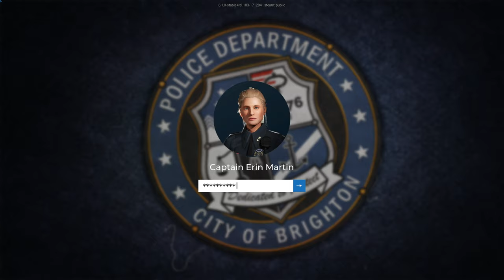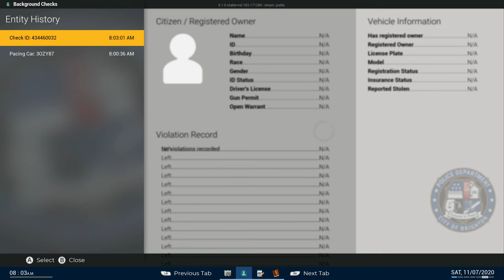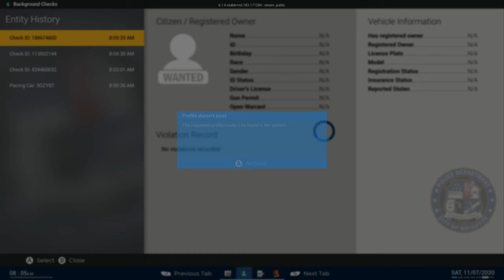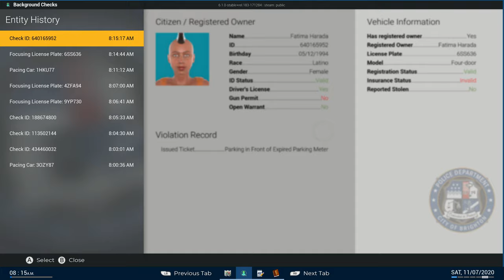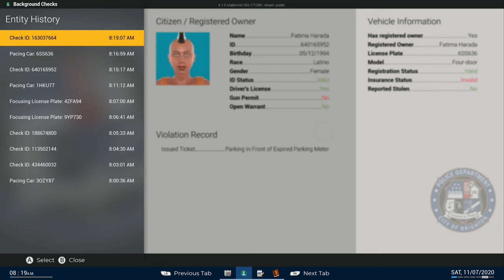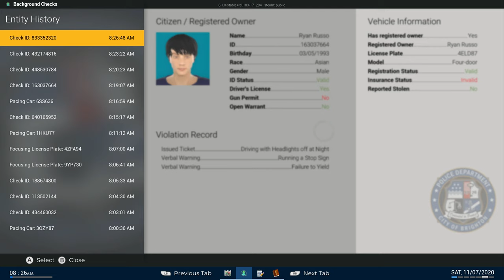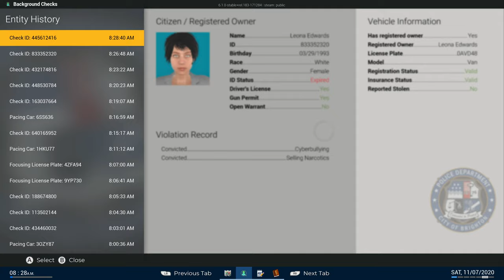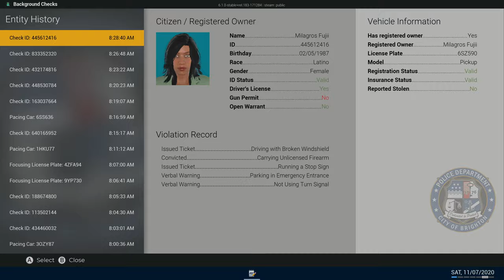Police Simulator: Patrol Officers | Episode 93 | Boston PD Mod Revisited!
Let's play Police Simulator: Patrol Officers, and do another First Person Friday!